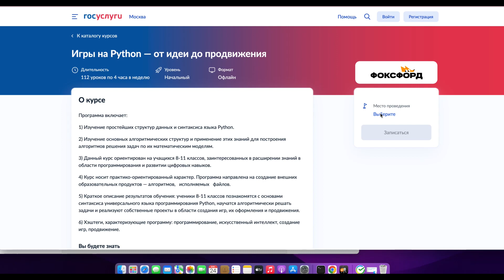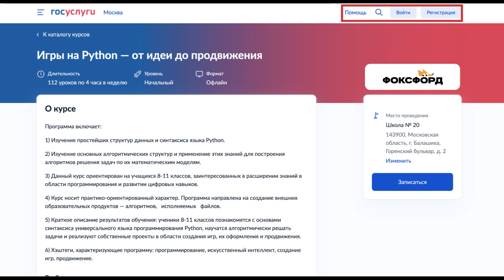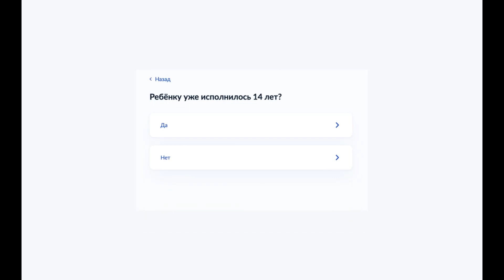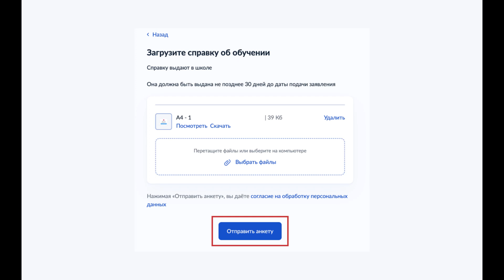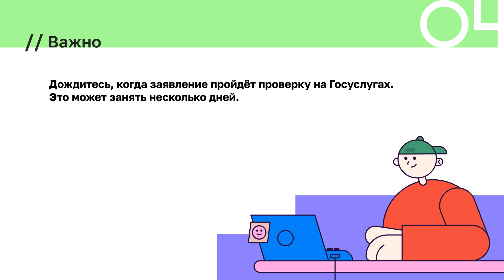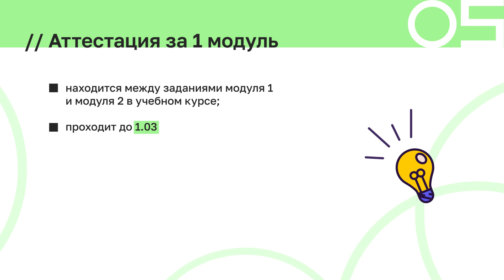Игры на Python. Инструкция для регистрации через портал ГУ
Инструкция для регистрации с использованием учётной записи родителя